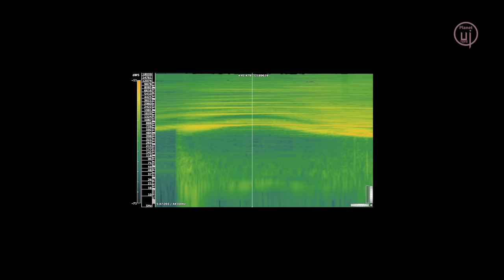Who Killed Huggy's Friend BRON the Dinosaur? POPPY PLAYTIME CHAPTER 3? Trailer Analysis in Hindi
Today we'll do an in depth analysis of the RESTRICTED_restoration.mp4 Released by Mob entertainment, in which we find out that Bron the Dinosaur was brutally attacked.
We'll also try to find out the future of Poppy Playtime and what is going to happen in Chapter 3.